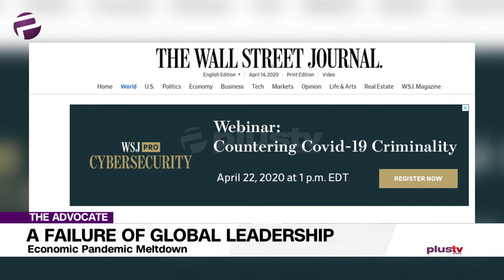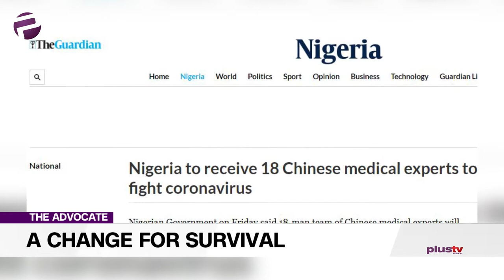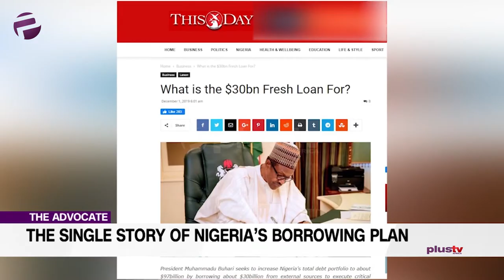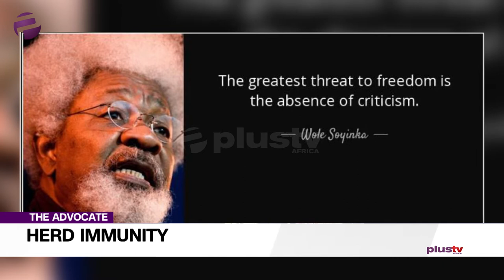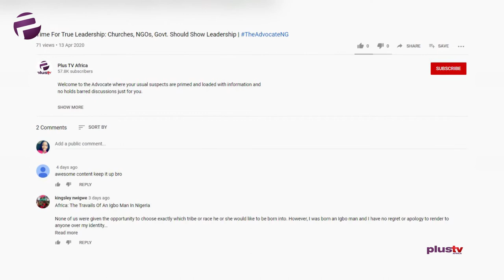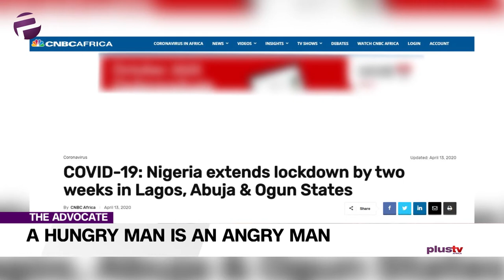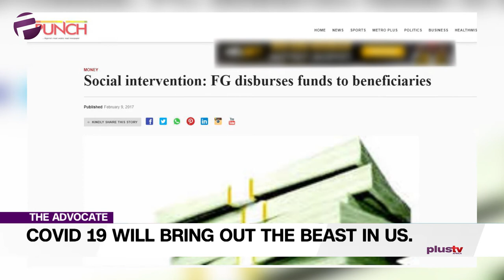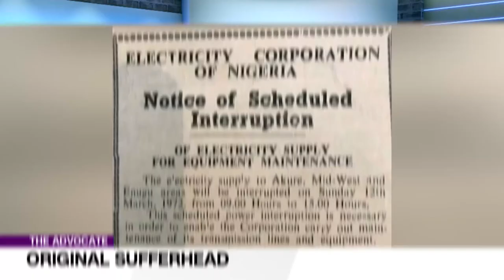COVID-19 Will Bring Out The Beast In Us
Welcome to the advocate and to a line-up of robust and rigorous discussions on the issues that matter to all of us.

Emeka will be setting things off by flagging off the failure of global leadership in the eye of the Covid19 storm;

We go virtual as Chuka joins us to discuss survival as an imperative for change. ‘Survive or perish’ could be the slogan.

Ekene takes a look at herd mentality from an entirely new perspective; either way we don’t seem to be going far from the COVID cloud.

Uche makes an e-jump and appears just in time to remind us of the law of basic instincts that essentially says: ‘a hungry man is an angry man’.

Liborous drives home Uche’s point in a manner of speaking, he holds up the vision Covid19 bringing out the beast in us. Talk about worst-case scenario.

That’s the size of the package on this edition, so sit back, it’s time to unpack the parcel, after the break.